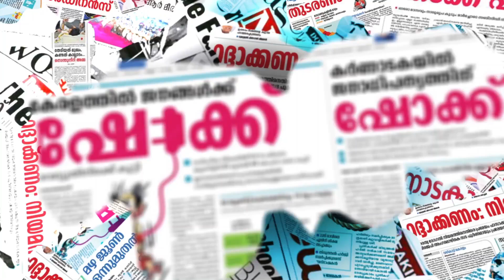പൂഞ്ഞാറിൽ പോരാടാൻ സെബാസ്റ്റിയൻ കുളത്തുങ്കൽ | SEBASTIAN KULATHUNGHAL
പൂഞ്ഞാറിൽ പോരാടാൻ സെബാസ്റ്റിയൻ കുളത്തുങ്കൽ